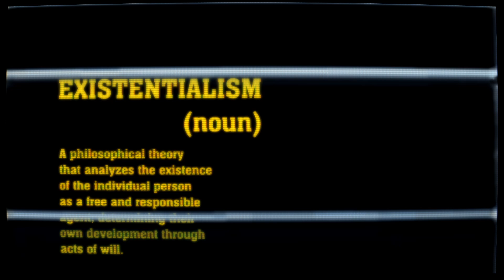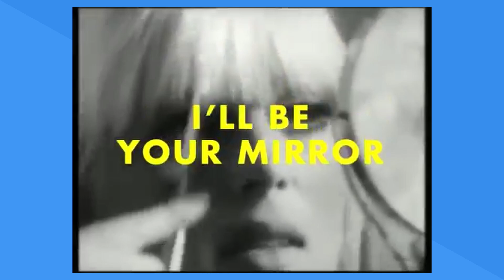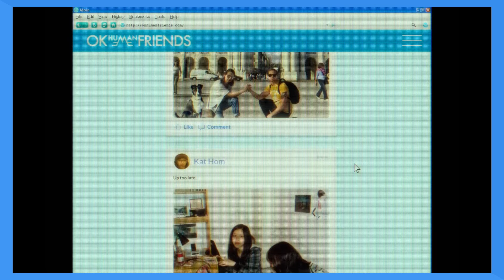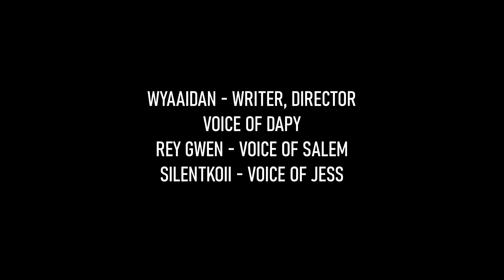Because the Internet EXPLAINED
As the internet and its culture evolved throughout the 21st century, analyzing its influence on society was a challenging prospect... One that didn't deter the up-and-coming creative Donald Glover back in 2013. Wielding his musical stage name "Childish Gambino," Glover crafted one of the most fascinating and influential pieces of recent multimedia art: Because the Internet, his masterful second studio album and magnum opus.

00:00 PROLOGUE
02:26 THE ALBUM
05:43 THE SCREENPLAY
09:09 THE SHORT FILM
15:00 STORIES ACROSS MEDIUMS
17:35 ART VS. TECHNOLOGY
22:33 A MAGNUM OPUS
24:32 EPILOGUE

DAPY SEASON 3 / EPISODE 8
[ Created by wyaaidan ]

In case you didn't know, this is an episode in an ongoing animated series here on this channel! If you're looking for more episodes from this past season, check out this video playlist